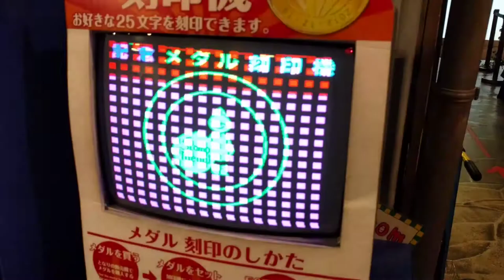Medal-making machine in Odaiba, Tokyo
This unnecessary video display caught my eye. A high-tech yet low-tech advertisement for a mechanical souvenir dispenser.